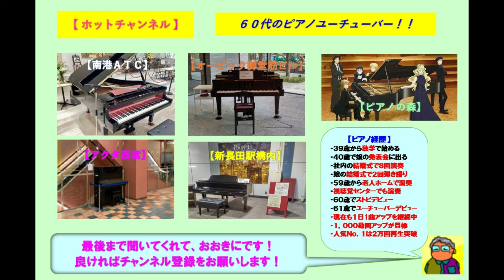【ＢＭＩ関内】バンバン・いちご白書をもう一度（2024 06 15）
☆関東遠征に行って６回目のＢＭＩ関内のストピでバンバンの「いちご白書をもう一度」をアレンジのショートバージョンで弾いてみた。このストピは最近は調律もされたいて音色も響きも素晴らしかった。この曲はバンバンが引退を懸けてユーミンへ楽曲提供を依頼して大ヒットした曲です。

３９歳からピアノを独学で始め、今までに社員の結婚式で８回ピアノ演奏を行い、娘の結婚式で２回のピアノ弾き語りを行いました。